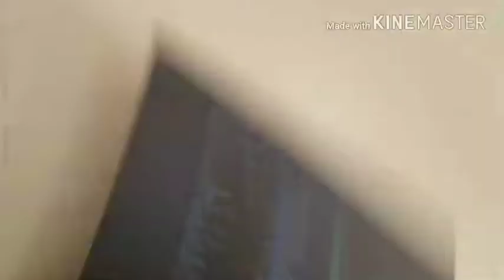My bro going to 200 SUBSCRIBERS HOW?!?!